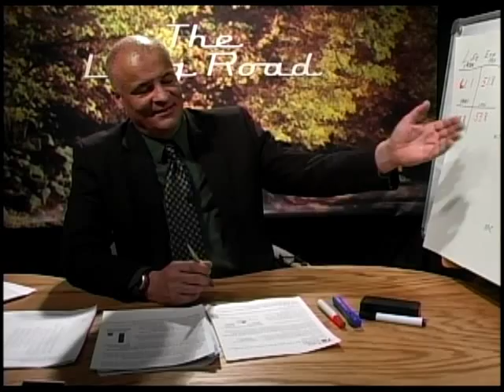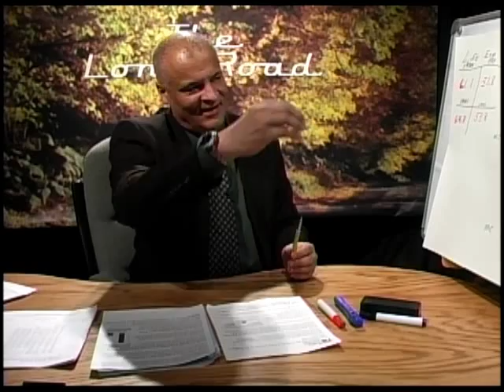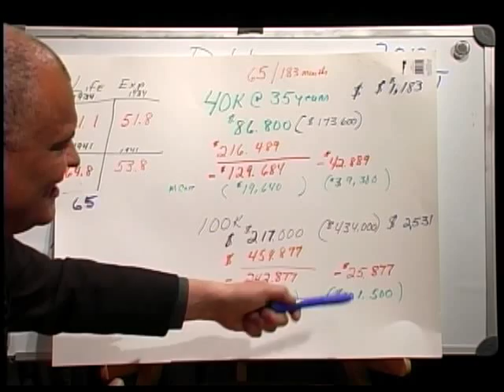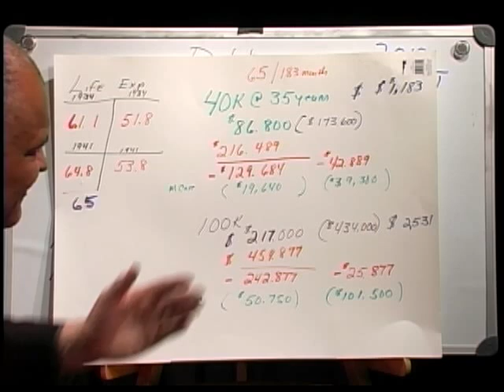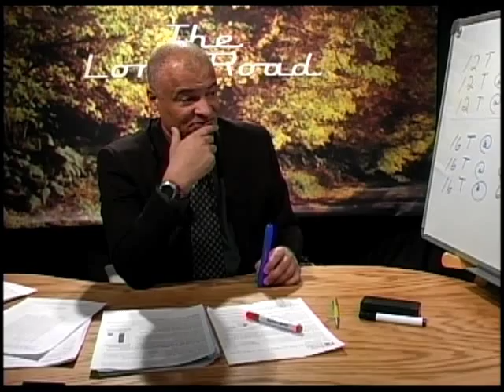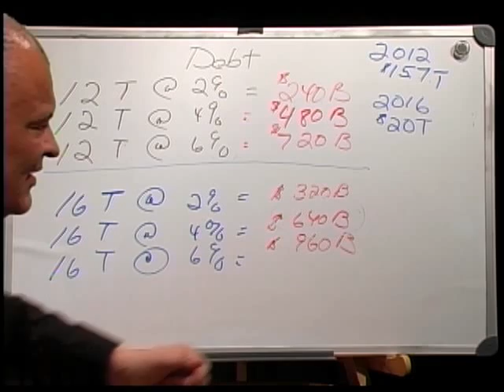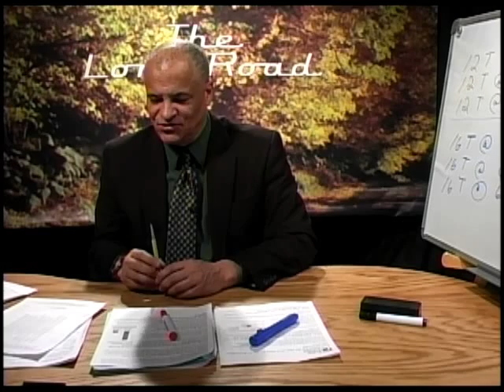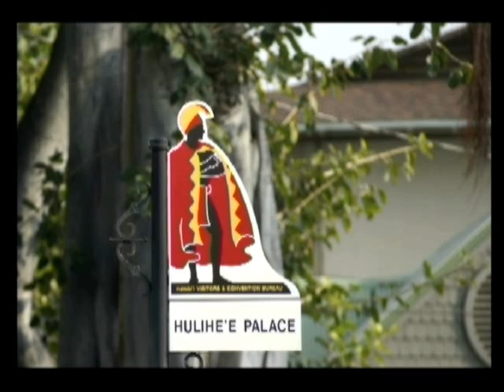Long Road Episode 310.flv